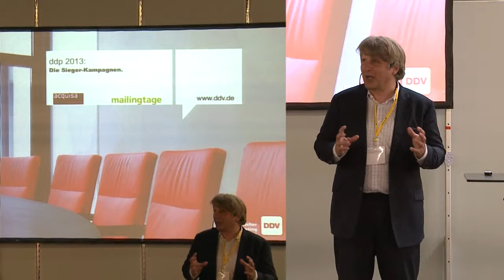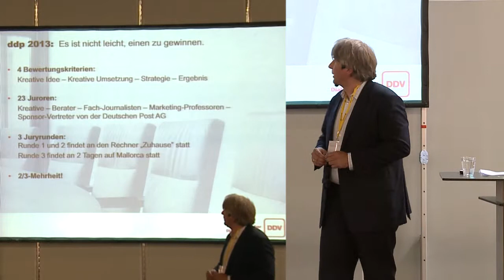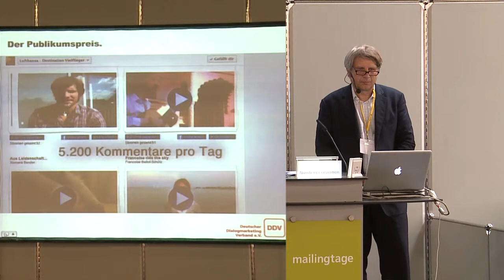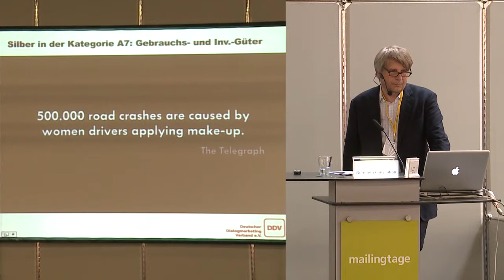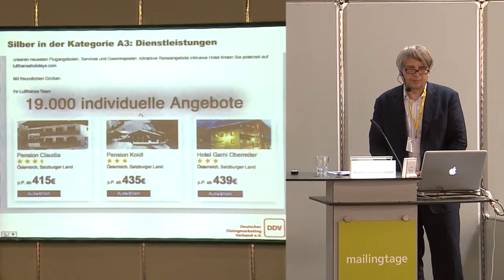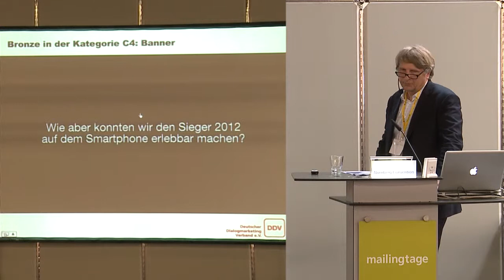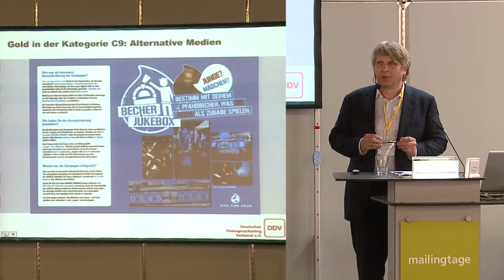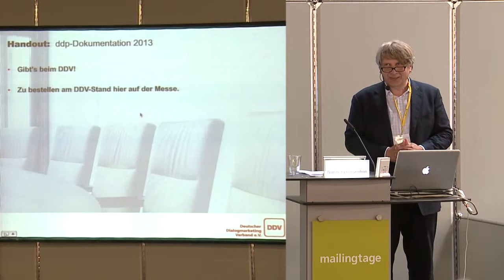Walter Plötz: best of ddp 2013 -- Guter Dialog ist multimedial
Walter Plötz war Juryvorsitzender des ddp2012 und stellt Ihnen die Gewinner dieses renommierten Awards vor. Er erläutert die Entscheidung der Jury und betrachtet die Arbeiten besonders aus dem Blickwinkel des multi-medialen Dialogs.